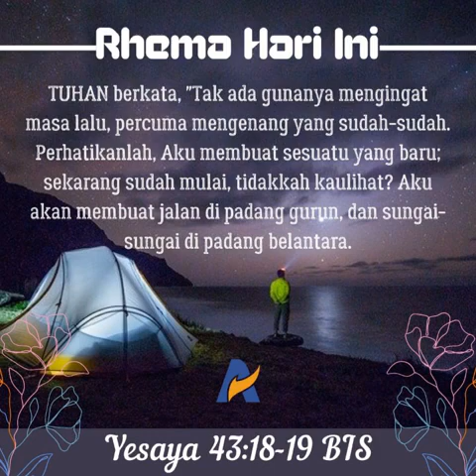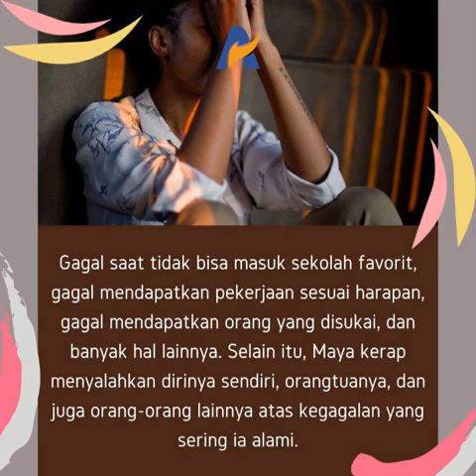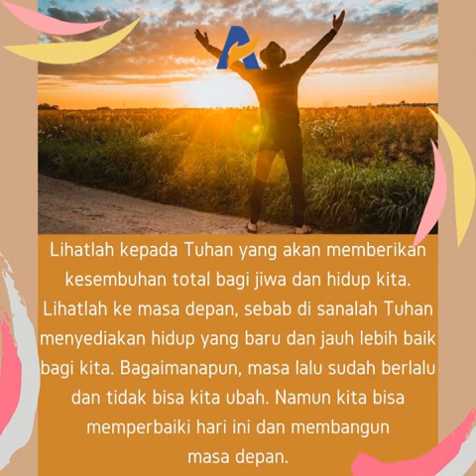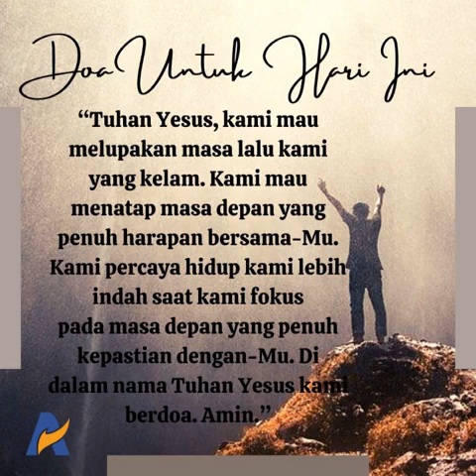Berhenti Menyalahkan Masa Lalu dan Fokus Pada Masa Depan - Renungan Keluarga Allah (ReKA)